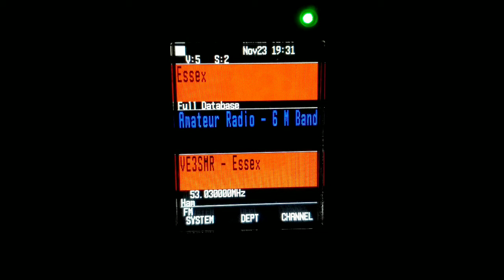VE3SMR ON UNIDEN SDS100 11-23-2020